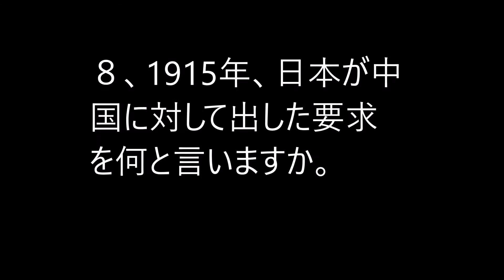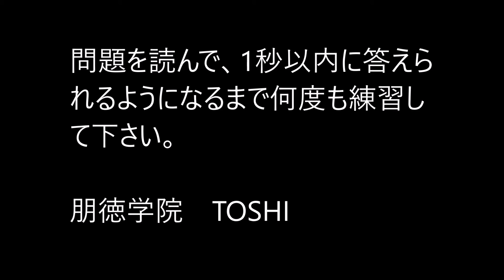中学歴史クイズ 第一次世界大戦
第一次世界大戦について、クイズで復習してみましょう。